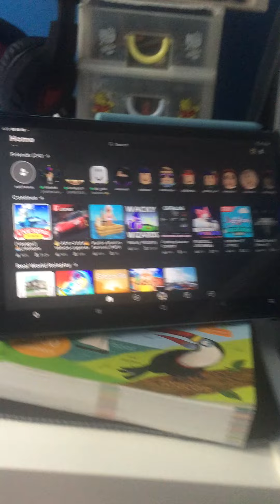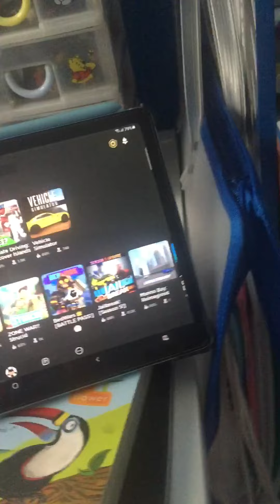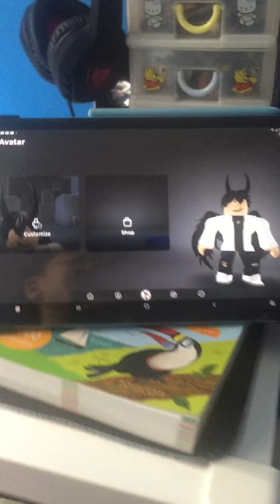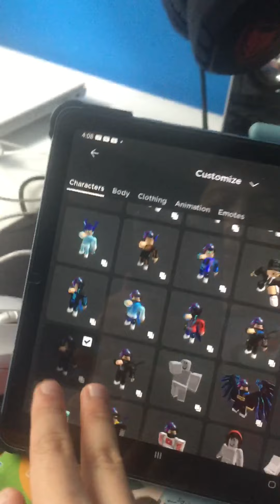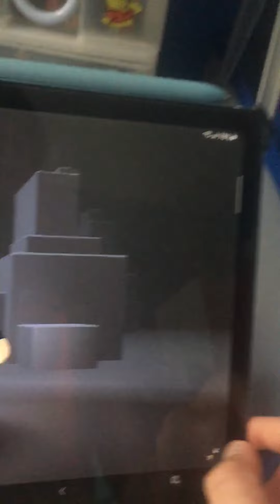2 reasons why I might stop playing with you guys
Hey guys,this video was supposed to be titled I might quit roblox but I relied it is not really about that so I taught about changing the title